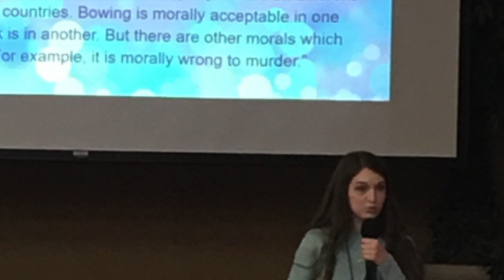Mars Hill Senior Graduate Video 2022